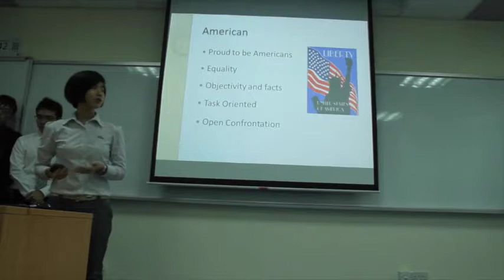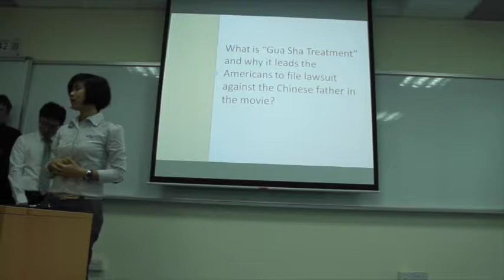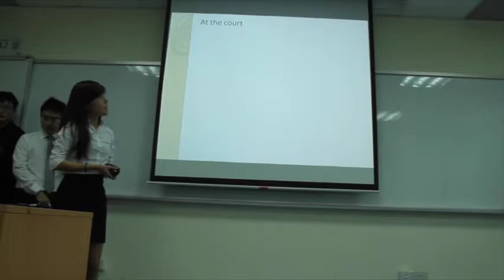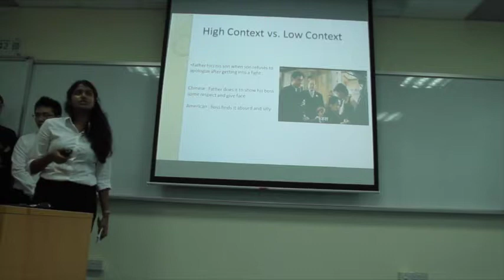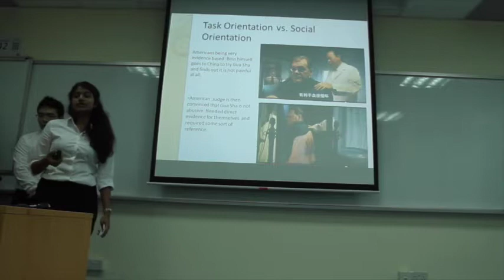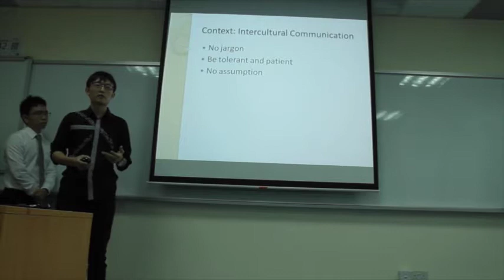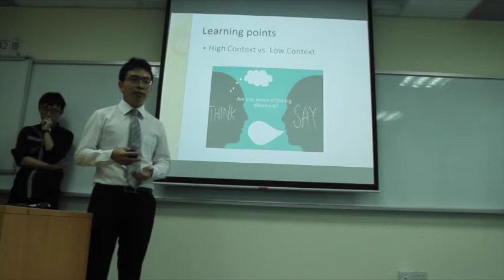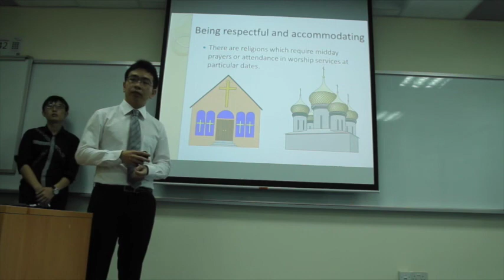HW0310 Professional Communication Video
Done By:
Win Sanda Moe
Ong Yuhui
Dharshanaa
Liu Haichuan
Chong Chee Yee